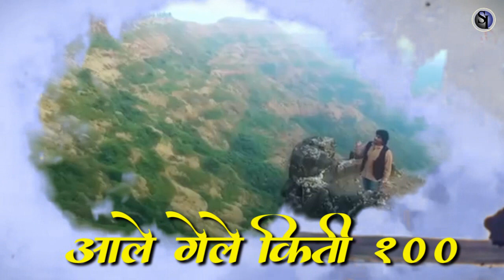BHIMRAV EK NUMBER whatsup status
BHIMRAV EK NUMBER
New Marathi Songs
Adarsh Shinde Aamcha Naadach Karaycha Nhaay
jay bhim
jay bhim
jay bharat
jay mulnivasi
babasaheb ambedkar
prakash ambedkar
adarsh shinde status
bhimrav ambedkar status
jay bhim
jay bhim
jay bhim